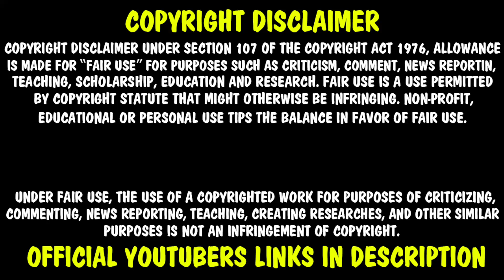🌈☂️Text to speech emoji Roblox 🤡My fake relationship🎾